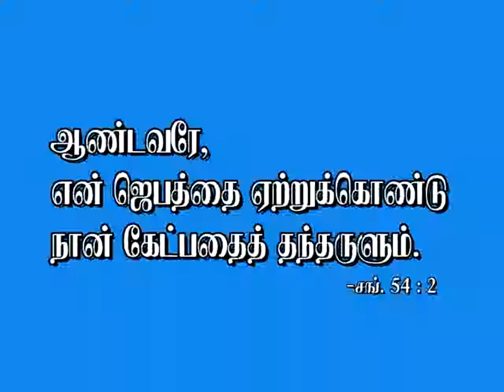Jebathai Ketpavar/Covid 19 Jesus hears our prayers song/Tamil Christian devotional/Inspire Almighty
A Praise and Worship song to our lord Jesus/Tamil christian devotional song/Must watch/Jesus Song/Inspire Almighty